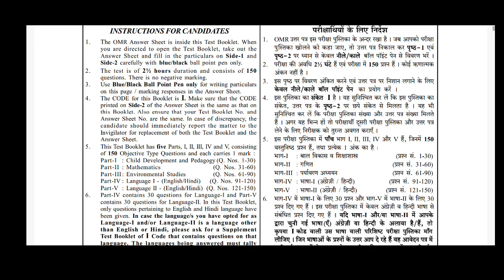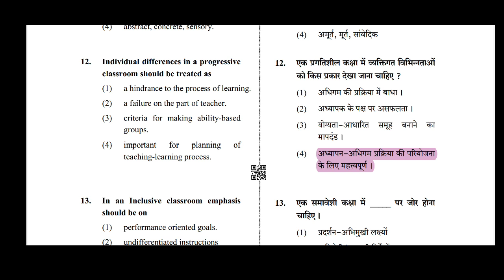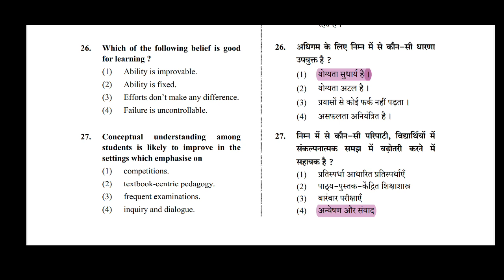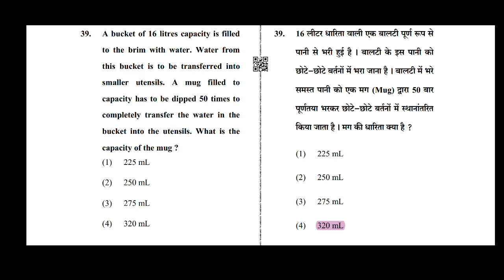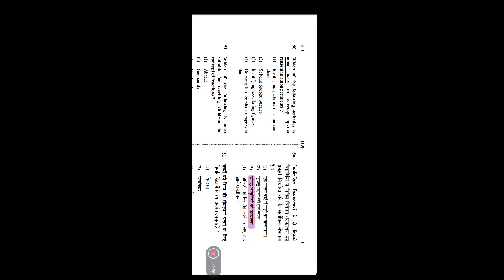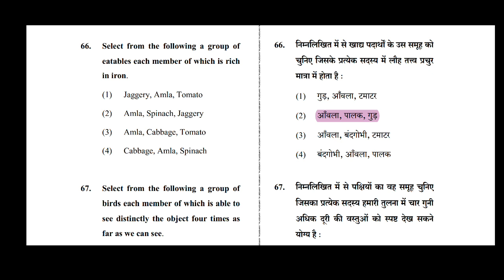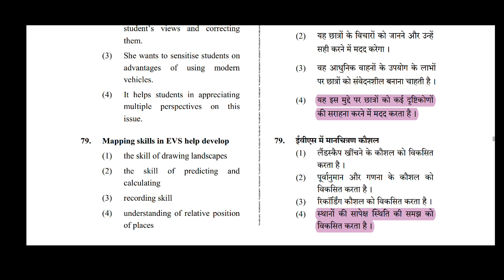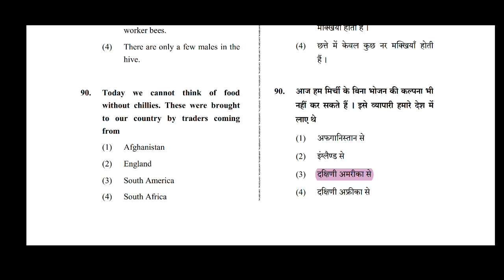CTET old paper solution 😊 CTET questions and answers 😊 old question paper 😊 Jan 2021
નમસ્કાર મિત્રો

આ વિડીયો માં તમને CTET પરિક્ષા નુ જૂનું પ્રશ્ન અને જવાબો આપેલા છે

આવા બીજા વીડિયો છે જેમાં 2024 જાન્યુઆરીમાં CTET પરીક્ષા લેવામાં આવશે તેની જાણકારી આપવામાં આવેલી છે.

મિત્રો આવા બીજા વીડિયોમાં તમને ctet પરીક્ષાની તારીખ અને કોણ ભરી શકશે તેની માહિતી આપવામાં આવી છે.

તો મિત્રો અમારી ચેનલને લાઈક શેર અને સબસ્ક્રાઈબ કરવાનું ભૂલશો નહિ.

ધન્યવાદ

ctet 2024
ctet 2024 form date
ctet 2024 form fees
ctet 2022 form date
ctet 2024 notification in Gujarati
ctet exam date 2024 in Gujarati
ctet exam in 2024
ctet 2024 last date
ctet application form 2024 last date
ctet question paper for science
ctet question paper of 2021
ctet question paper with answer key 2021 pdf download